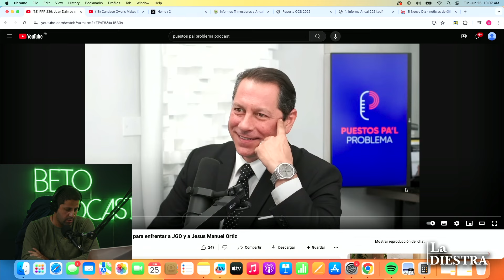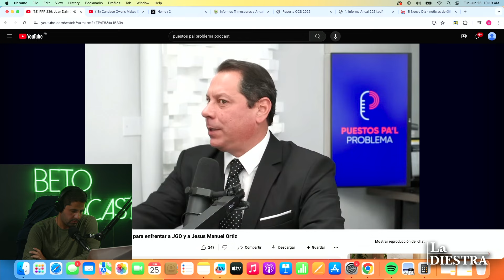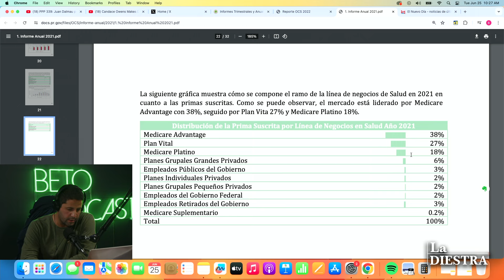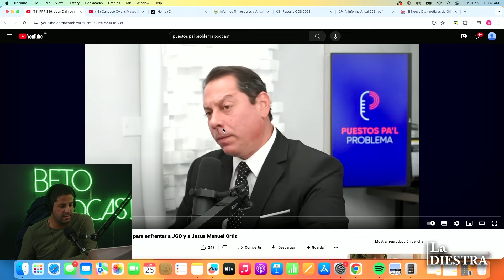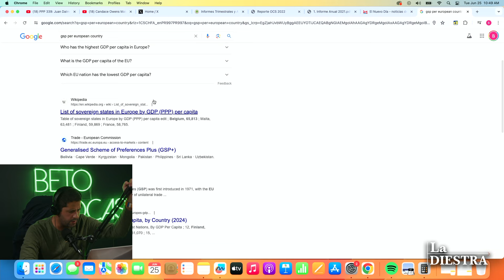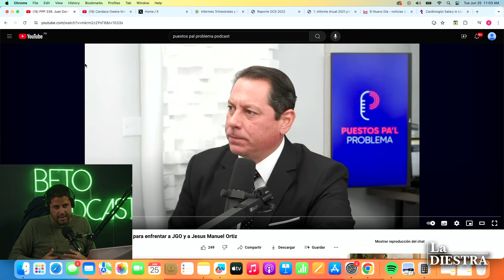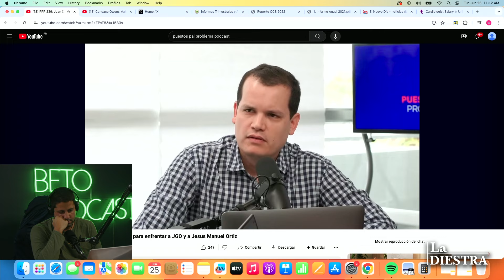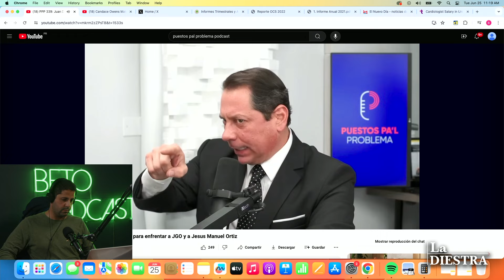#148 - El Plan de Salud de Dalmau es Incoherente | Reacción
En este episodio reacciono a un episodio de Juan Dalmau en el podcast Puestos Pal Problema (PPP). Analizo las incoherencias del plan propuesto para el sistema de salud y sus errores fundamentales.